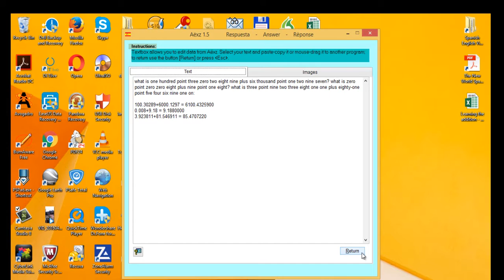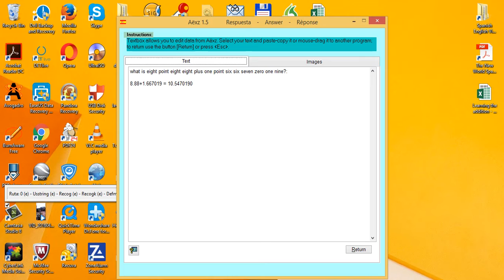Aëxz 1.5 - Learning the addition of decimal numbers 2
The full power of English artificial thought, applied to the addition of decimal numbers. Here you can witness the artificial thought programming, step by step.